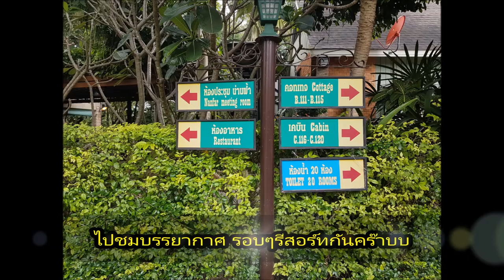น่านน้ำ คันทรี่โฮม รีสอร์ท ที่ัพักสไตล์คันทรี่ กับ เที่ยวเพลิ๊นเพลิน Tiewploenploen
น่านน้ำ คันทรีโฮม รีสอร์ท & ครัวน่านน้ำ ที่พักสไตล์คันทรี่ กับบรรยากาศธรรมชาติ ที่หาได้ยาก แต่ที่นี่มีให้คุณครบ